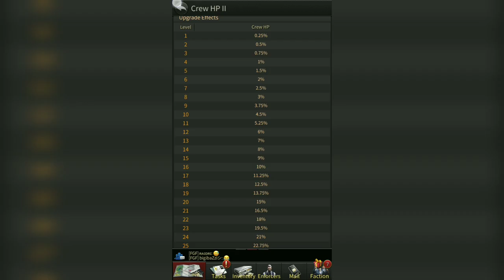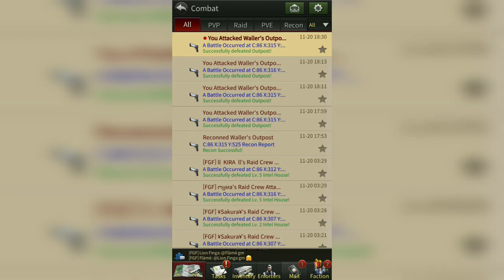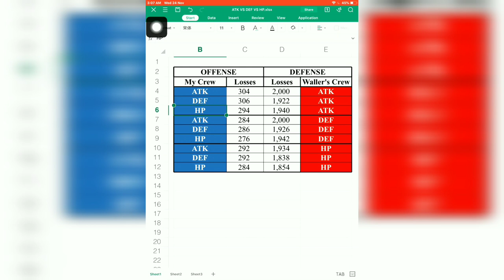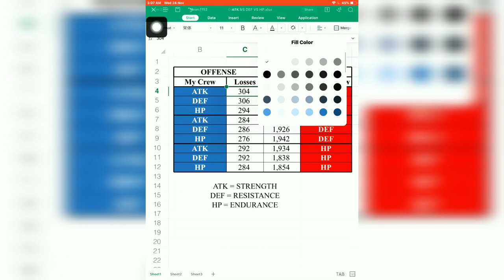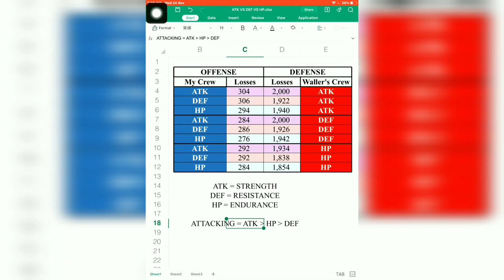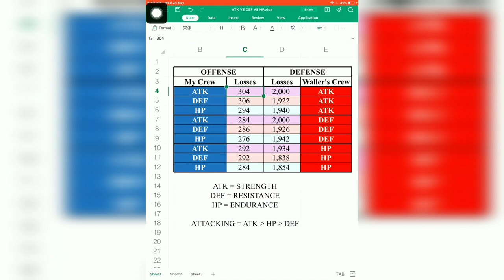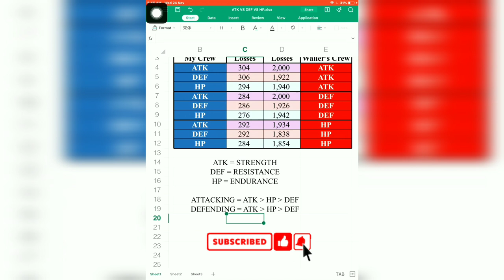The Grand Mafia - ATK vs DEF vs HP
PS: I didn't noticed I positioned the excel file in the left side instead in the right side 🤦🤦🤦 I want to re-edit it but it took me 5 hrs to upload this video, so nah, I don't want to re-upload it again. 😂😂😂 It is what it is.